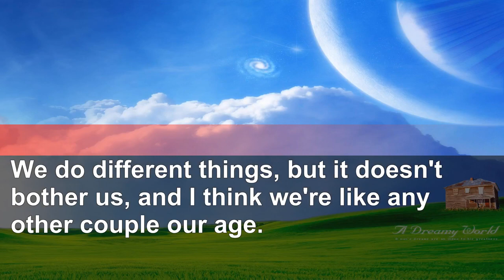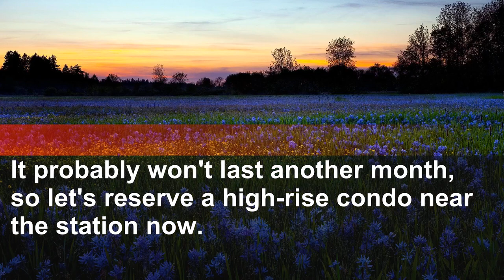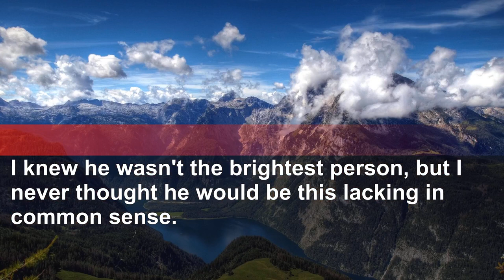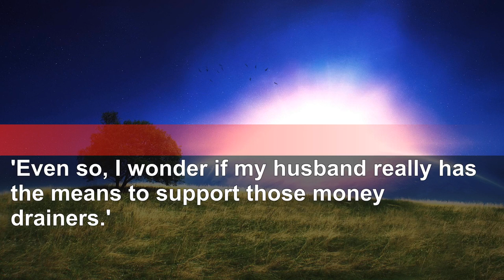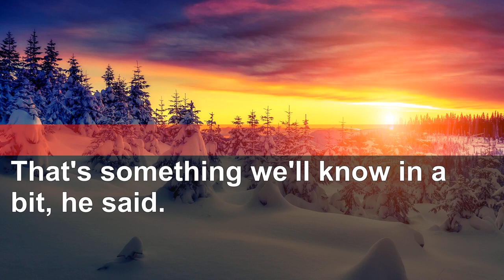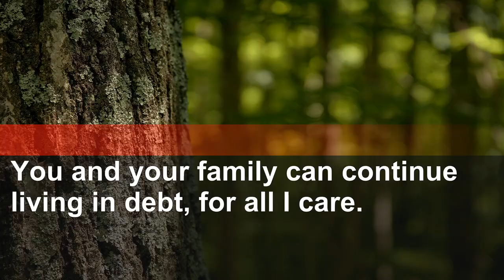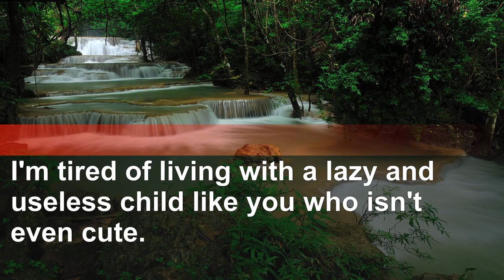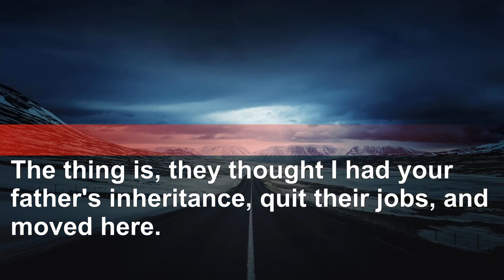After my father passed away, my husband planned to inherit $54,000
🍒If you like this story! Click Like - Share and Comment

cheating stories,
revenge stories,
reddit stories,